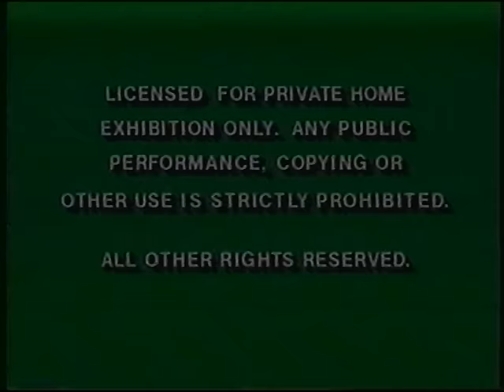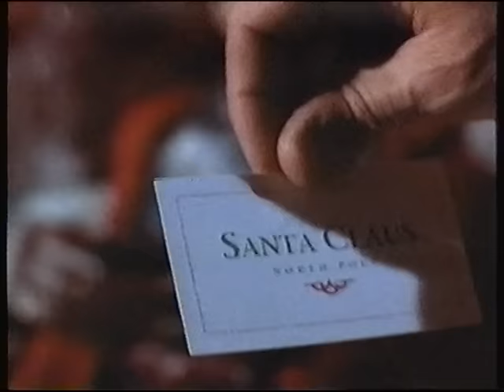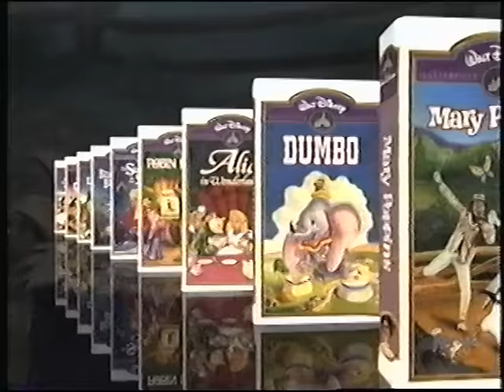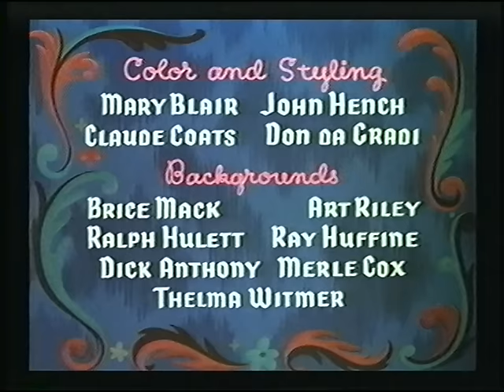Opening to Cinderella 1995 VHS (Version #1)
Here is one version of the opening to the 1995 VHS of Cinderella.

1. Green Warnings
2. Walt Disney World - Wake Up Call
3. Toy Story Teaser Trailer
4. The Santa Clause Preview
5. Pocahontas Preview
6. Walt Disney Masterpiece Collection 1995 Preview
7. "Feature Presentation"
8. Walt Disney Masterpiece Collection Logo
9. 1990 Walt Disney Pictures Logo
10. Buena Vista Logo
11. Opening Credits